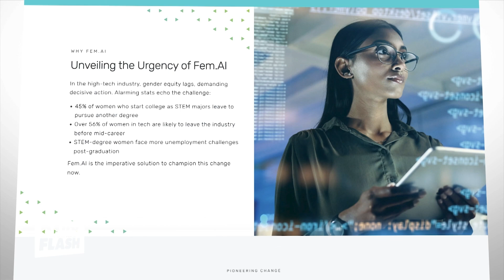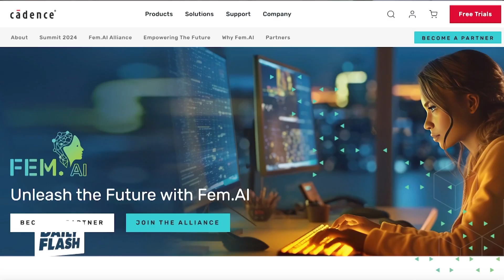Celebrating Women in Tech Shaping the Future of AI and Breaking Tech Barriers | Daily Flash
Welcome to Daily Flash your go-to channel for the latest trending news and entertainment! Hosted by Mitch English, Andrea Jackson and Matt Doolittle, we bring you fresh perspectives on everything from world events to lifestyle tips.

Explore fun, informative segments on health, tech, food, and more with insights from global experts. Whether you're here to stay informed or just want a bit of fun, we've got you covered!

Catch Daily Flash across America every weekday. Visit dailyflashshow.com for local listings.

Want to be on our show? CONTACT
Join our Influencer Program:

Produced in Winter Springs, FL @KSA Studios